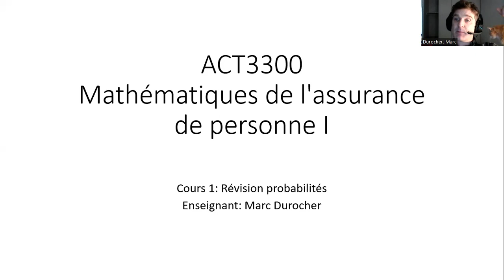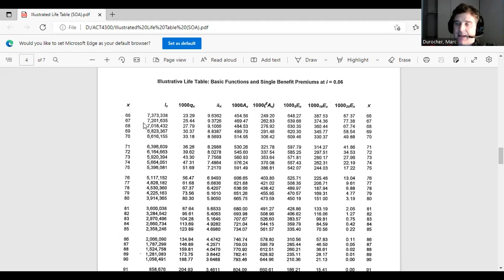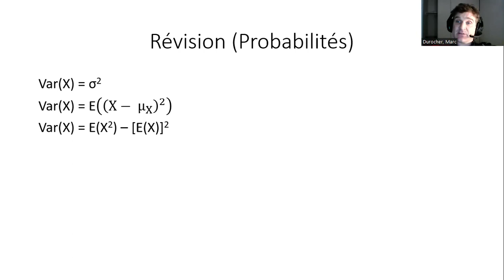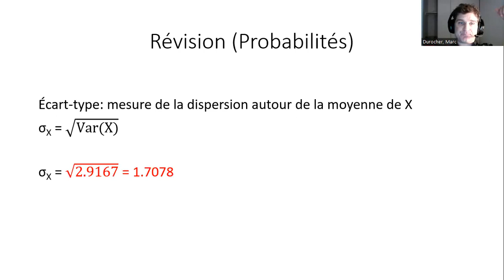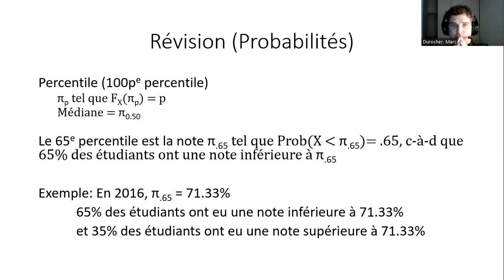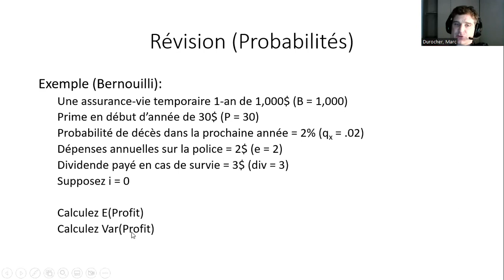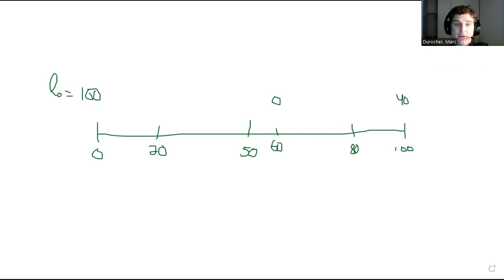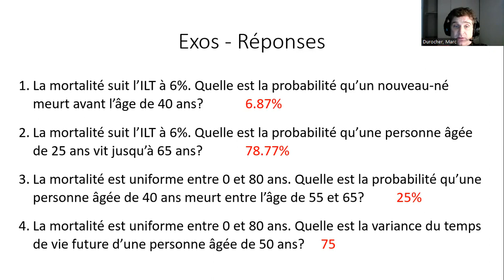ACT3300 Cours01 Révision Probabilités